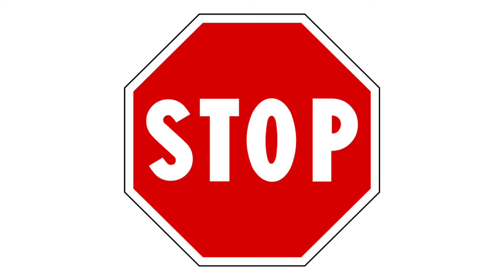I posted about baller…